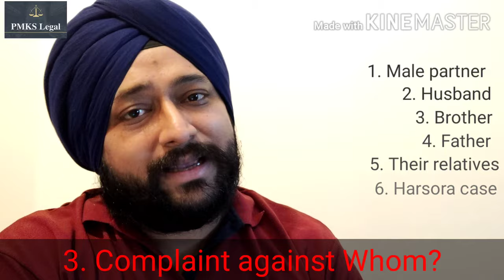Domestic Violence Act 2005 - Complete Knowledge of the process of Court | घरेलु हिंसा से कैसे बचे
Join our Whatsapp Group for regular updates on our Discussions on Relevant Legal Topics and Issues:

The Domestic Violence Act 2005, deals with the domestic violence law in India. Domestic violence in India is a serious problem. Domestic violence in India due to lockdown saw a sudden increase. Various laws from time to time were passed to address the issue of abuse of women in India. But the DV Act 2005 for the first time addressed the issue comprehensively.

What do you understand by domestic violence? Gharelu hinsa kya hai?
Domestic Violence is a wide term under this law. It covers physical injury, threats, coercion, emotional abuse, verbal abuse, sexual abuse and economic abuse.

How does domestic violence affect the victim?
Domestic violence not only affects the victim by scarring her, but makes her and her family prone to repeated abuses by the offender.

Who is a protection officer?
He/ She is a special officer appointed under the Act for protection of women.

How long does a DV case take in India?
Ideally it should take 60 days but in practical reality, it takes more than that time.

What is Domestic violence act 2005 section 23?
It deals with interim measures that the Magistrate may grant.

Where to file a complaint of Domestic Violence? Gharelu hinsa ki shikayat kaha kare? Gharelu hinsa se bachne ke upay kya hai?

There are various authorities provided under the Act.

What is Domestic violence protection order?
It is an order granted by the Magistrate to protect the victim of domestic violence.

Hi! I am Advocate Kawaljit Singh Bhatia, founder of PMKS Legal.

नमस्ते! मैं पीएमकेएस लीगल के संस्थापक एडवोकेट कवलजीत सिंह भाटिया हूं। मेरे Youtube चैनल पर आपका स्वागत है।

About this channel:

Kawaljit Singh Bhatia is the founder of PMKS Legal and a practising lawyer in Supreme Court of India, Delhi High Court and various other courts and tribunals in Delhi NCR. This channel is a platform for spreading legal knowledge and awarenes. Here various topics like dispute with builders, divorce cases, maintenece matters, matters on civil, criminal, consumer etc matters will be discussed.

कवलजीत सिंह भाटिया PMKS Legal के संस्थापक और भारत के सर्वोच्च न्यायालय, दिल्ली उच्च न्यायालय और दिल्ली एनसीआर में विभिन्न अदालतों और न्यायाधिकरणों में एक प्रैक्टिसिंग वकील हैं। यह चैनल कानूनी ज्ञान और अनवरों को फैलाने का एक मंच है। यहां बिल्डरों के साथ विवाद, तलाक के मामले, मुख्य मामलों, सिविल, आपराधिक, उपभोक्ता आदि मामलों पर विभिन्न विषयों पर चर्चा की जाएगी। यदि आप विभिन्न कानूनी विषयों और घटनाओं पर चर्चा के साथ अद्यतन होना चाहते हैं, तो कृपया इस चैनल की सदस्यता लें।

2. Your rights against police misuse/ abuse of power & arrest । पुलिस के सत्ता दुरुपयोग के खिलाफ आपके अभिकर

3. What the Supreme Court held in Ram Mandir - Babri Masjid (Ayodhya) dispute । राम मंदिर कहां बनेगा

4. What to do when False FIR is filed - Steps to be taken against False FIR